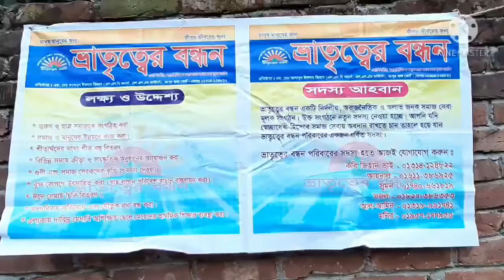সাভারে "ভাতৃত্বের বন্ধন"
সাভারে "ভাতৃত্বের বন্ধন" সামাজিক সংগঠনের পক্ষ থেকে খাদ্য সামগ্রী বিতরণ
সাভার প্রতিনিধিঃ সাভারের উলাইল এলাকায় "ভাতৃত্বের বন্ধন" সামাজিক সংগঠনের পক্ষ থেকে খাদ্য সামগ্রী বিতরণ করা হয়েছে। শুক্রবার বিকালে অত্র সংগঠনের প্রধান উপদেষ্টা ও ঢাকা জেলা উত্তর তাঁতী লীগের সভাপতি হাজী মোবারক হোসেন খোকন প্রধান অতিথি হিসাবে উপস্থিত থেকে এই খাদ্য সামগ্রী বিতরণ করেন।খাদ্য সামগ্রীর মধ্যে ছিলো চিনি, সেমাই ও দুধ। এ সময় উপস্থিত ছিলেন,ভাতৃত্বের বন্ধন সামাজিক সংগঠনের প্রধান পৃষ্ঠপোষক হাজী মোঃ আহসান উল্লাহ লাবু, উপদেষ্টা মোঃ ওমর ফারুক,সভাপতি মোঃ আসাদুল ইসলাম জিহাদ,সহ-সভাপতি মোঃ আয়নাল সরদার,সাধারণ সম্পাদক মোঃ সুজন মুন্সি, সাংগঠনিক সম্পাদক মোঃ জসিম উদ্দিন,প্রচার সম্পাদক মোঃ নজরুল ইসলাম সজল,অর্থ বিষয়ক সম্পাদক মোঃ মোস্তাফিজুর রহমান,দপ্তর সম্পাদক মোঃ ইউসুফ রেজা,ধর্ম বিষয়ক সম্পাদক মোঃ মনির ইসলাম।